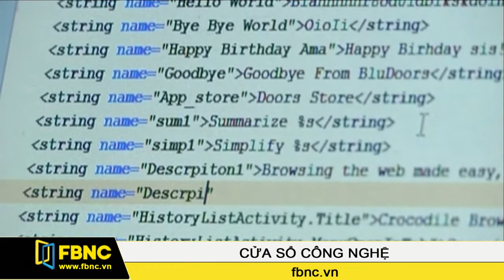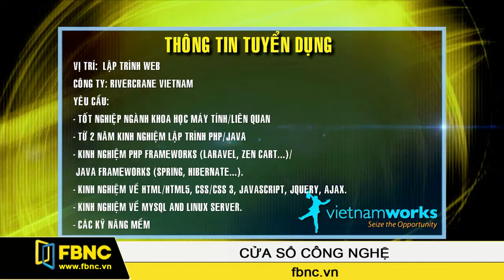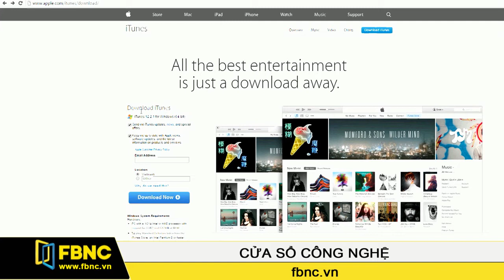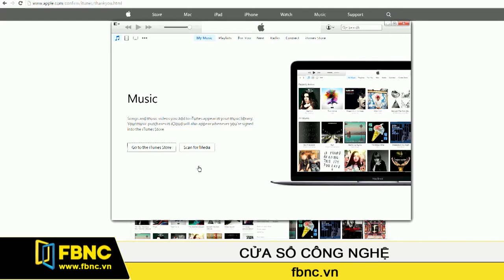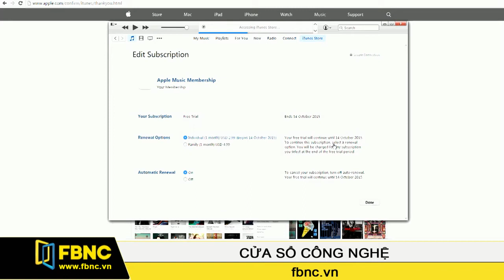FBNC - 15/07/2015: Cửa Sổ Công Nghệ (Phần 3)